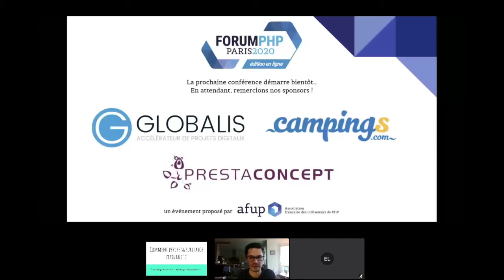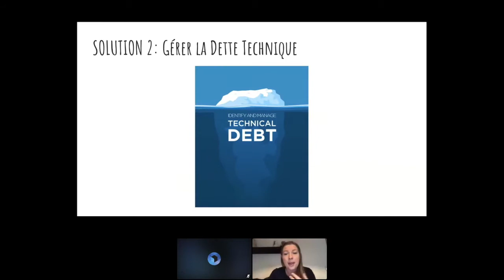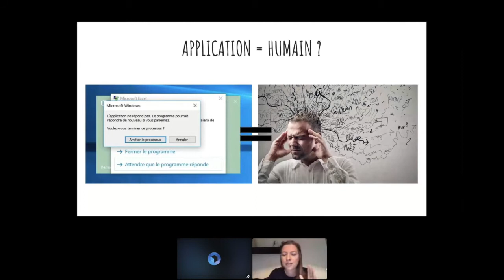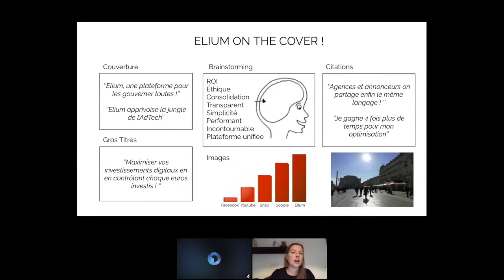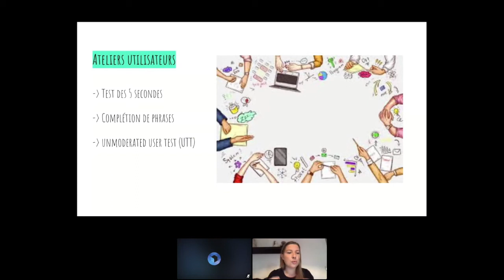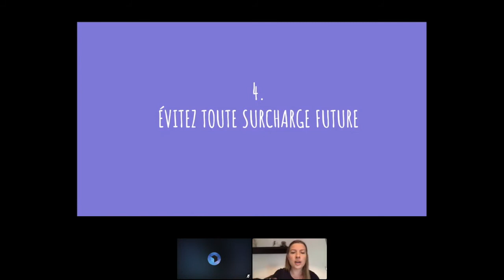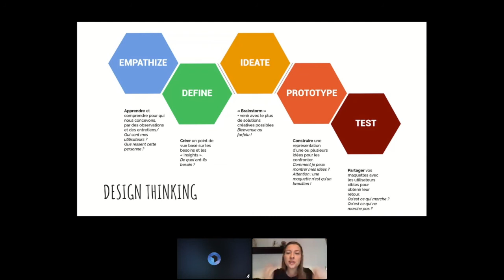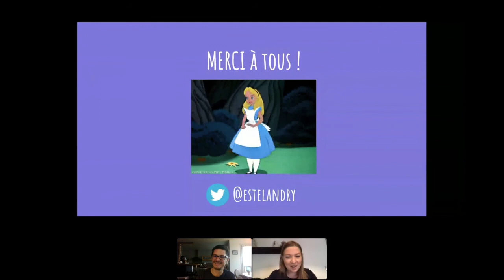Comment perdre sa surchage featurale ? - Estelle LANDRY - Forum PHP 2020